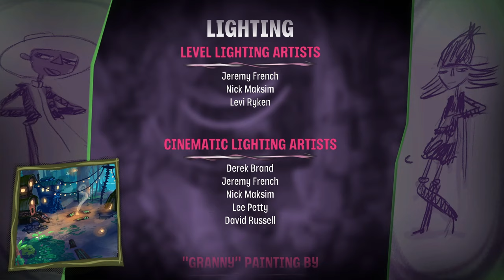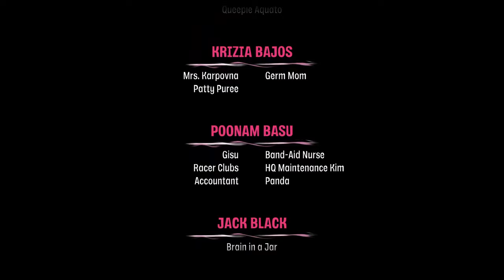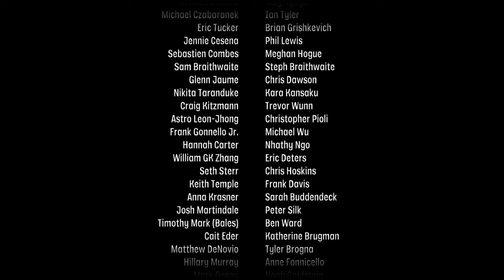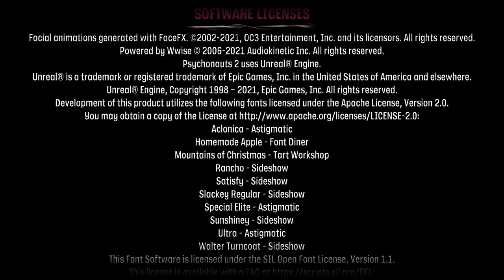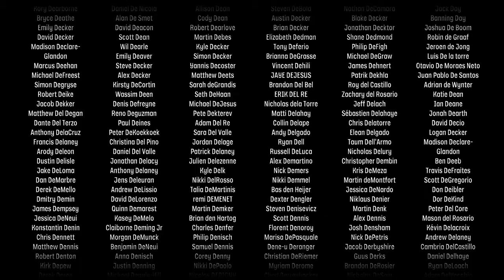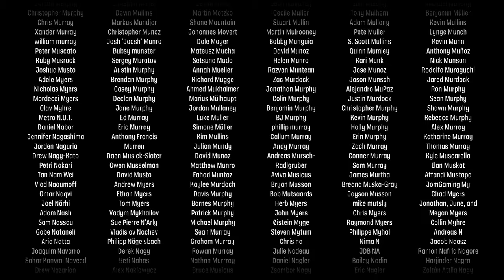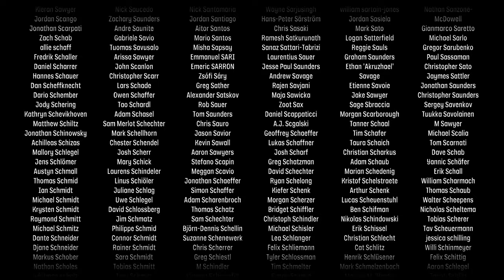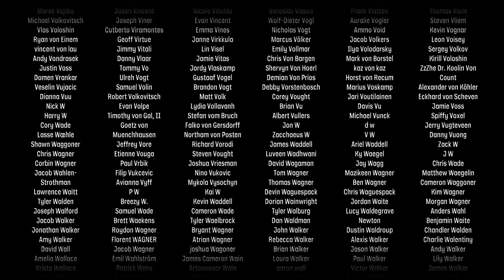The Deluge of Grulovia - Psychonauts 2 Let's Play Part 27 Main Story Ending [Blind PC Gameplay]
In part 27 main story ending of this blind gameplay/playthrough of Psychonauts 2, Raz faces off against Maligula.
► More Psychonauts 2 | If you enjoyed the video, consider leaving a like and/or comment as support!

► Psychonauts 2

► Psychonauts 2 Story Synopsis